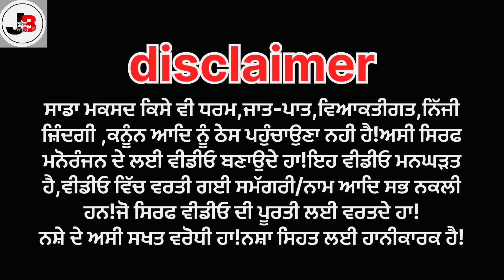ਜਮੀਨ ਦਾ ਰੌਲ਼ਾ (ਭਾਗ-10) ਬਾਬਾ ਰੀਠਾ ਦਾਸ ਸਾਡੀ ਜਮੀਨ ਕਢਾਦੇ//new video jatt babe bandra to //2024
new punjabi short movies
new punjabi trending short movies
punjabi viral short films
bandra ale
jatt babe bandra to